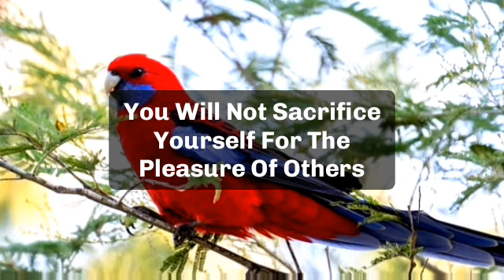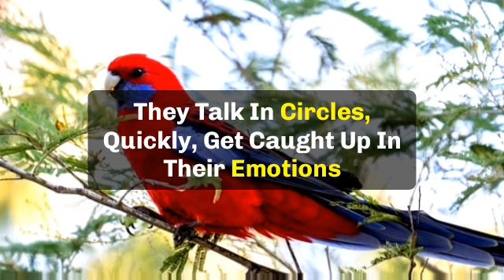🌈Today god message || Finally you made this biggest mistake again.. open this message now...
jesus calls
paul dhinakaran
names of jesus
dgs dhinakaran
stella dhinakaran
names of jesus christ
600 names of jesu
calling jesus
jesus calling 2021p
100 names of jesus
jesus calls us
dr dhinakaran

5 good night praye
good night prayers and blessings
3 short good night PRAYERSUNNAT
goodnight blessings